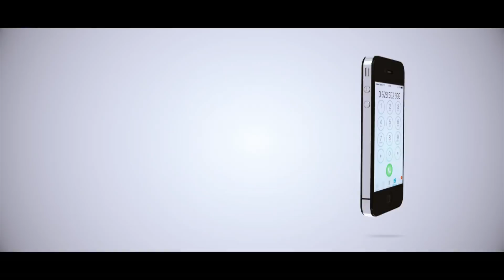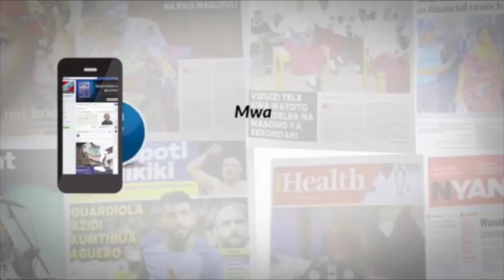RIDHIWANI ACHOSHWA NA TUHUMA HIZI, AOMBA JESHI LA POLISI KUINGILKIA KATI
Mbunge wa Jimbo la Chalinze Mkoani Pwani,Radhiwani Kikwete
amesema amechoka kusikia jina lake likishirikishwa  kuwa miongoni mwa
wamiliki wa miradi mbalimbali na ameomba Serikali iingilie kati.